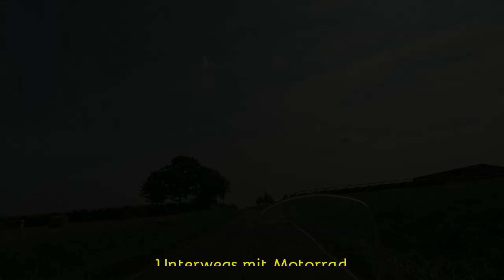Unterwegs mit Motorrad: Zwischen Ahr und Kall (Eifel)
Knapp 150 km lange Runde von der Ahr in die Eifel nach Kall und wieder zurück.

GEMA-freie Musik